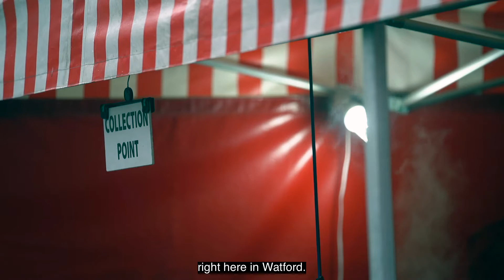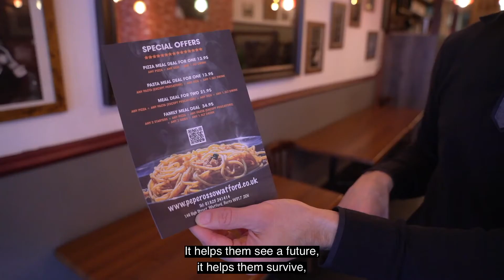Shop Local This Christmas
The past few months have been difficult for so many local businesses and for lots of them Christmas is their busiest time. Elected Mayor of Watford, Peter Taylor has launched a new campaign to encourage people to ShopLocalWatford this Christmas.